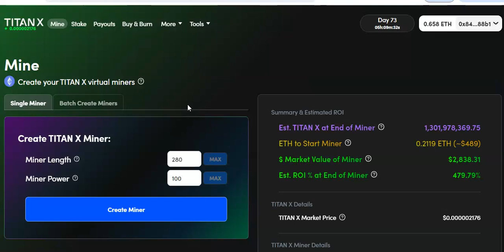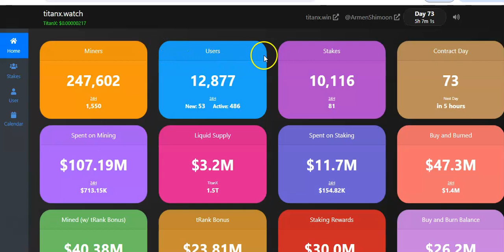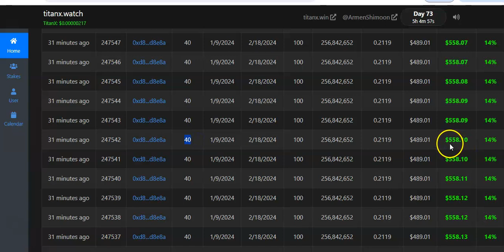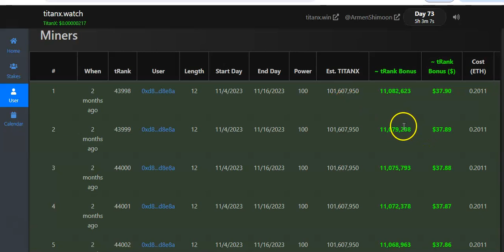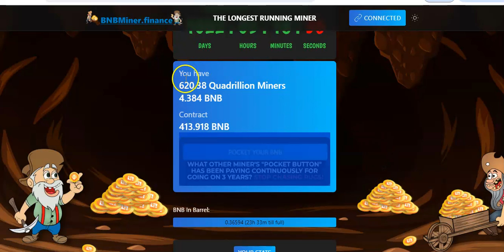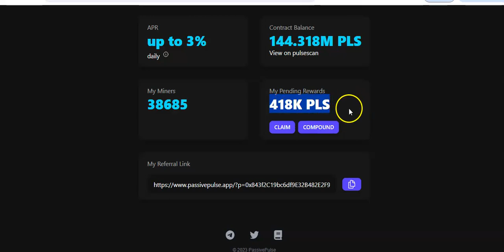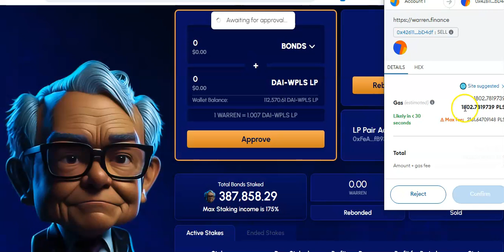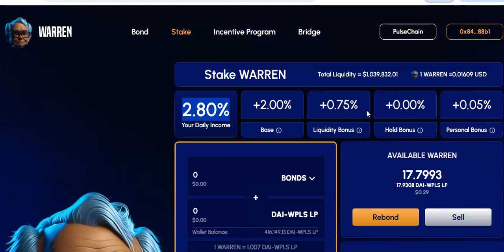HOW TO SELL YOUR TITANX MINERS!